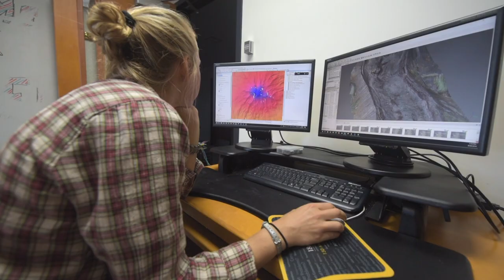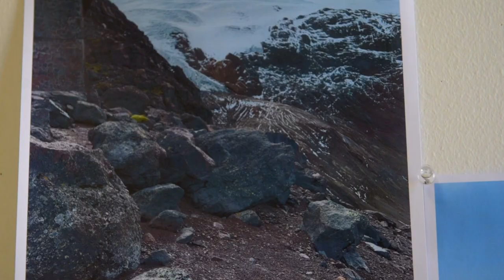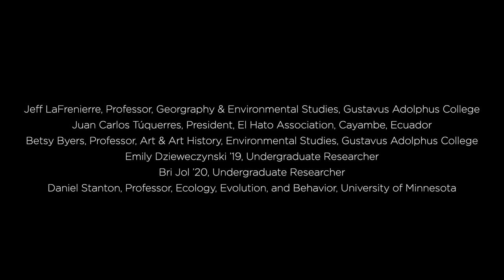Gustavus Presents: Journey to Cayambe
In June 2019, Geography professor Jeff La Frenierre, Gustavus student Bri Jol '20, and an international research team traveled to Ecuador to study glacier melt atop the volcanic mountain of Cayambe. Accompanying them were art professor Betsy Byers and student Emily Dzieweczynski '19, who were tasked with translating the researchers' data into an artistic experience that would connect with Gusties back home. Through a unique collaboration of art and science, the trip exemplified all the strengths of a liberal arts education at Gustavus.